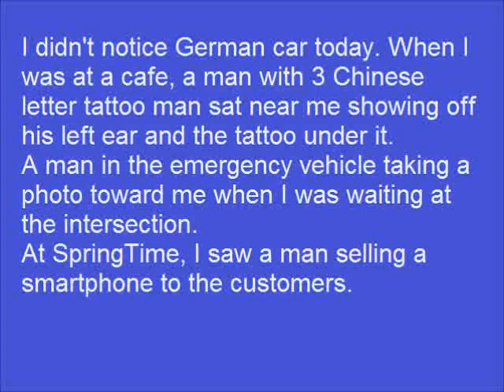Organized Stalkers Around Me - February 13th, 2015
OSAM on Feb 13, 2015.